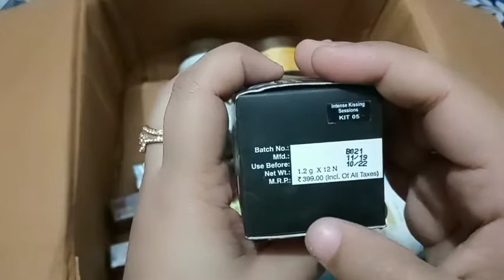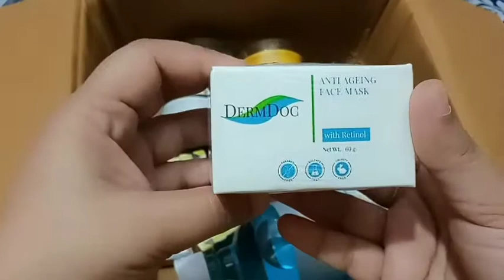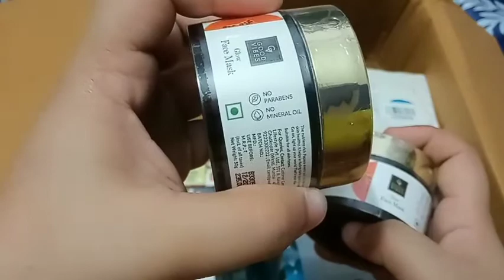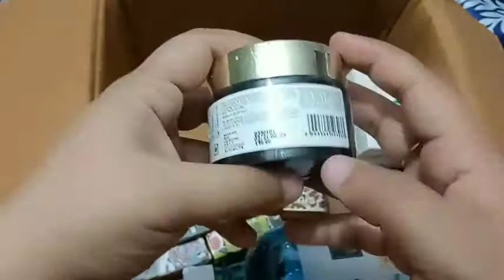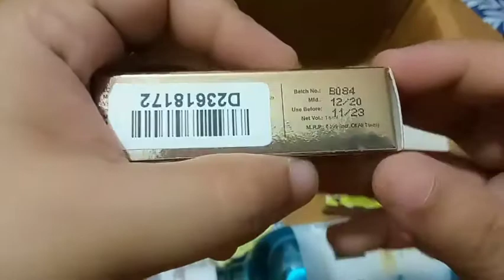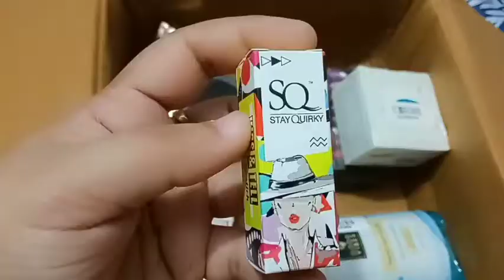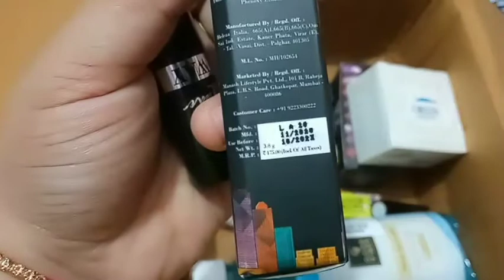Purple Products Review| Purple Haul 2021| How to use purple app| Purple App se shopping kaise krte h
Code "V8FZP8W"

Hello Friends

In this channel. You will see videos regarding.

FASHION, BEAUTY, PRODUCT REVIEWS,
SKIN CARE, MAKE UP, DIY, FUN, LIFESTYLE
ETC. 😊❤️